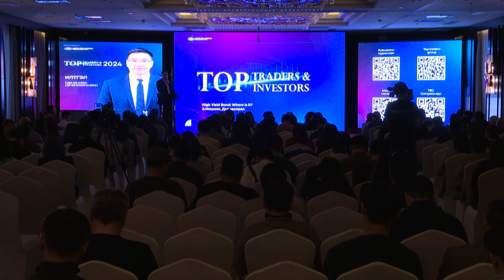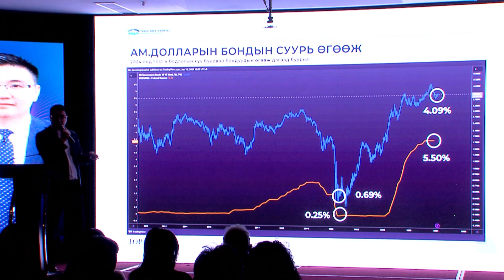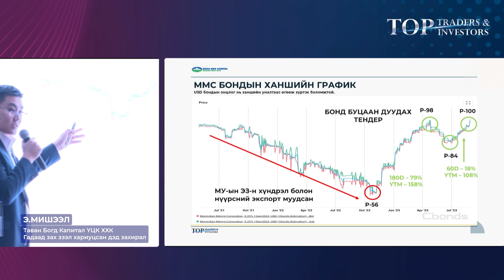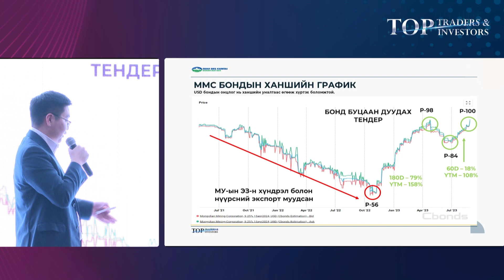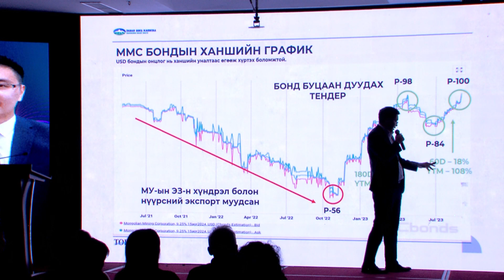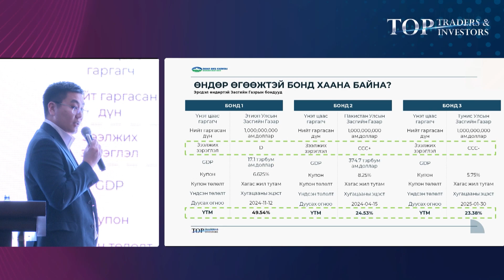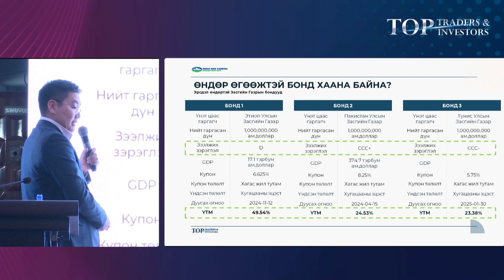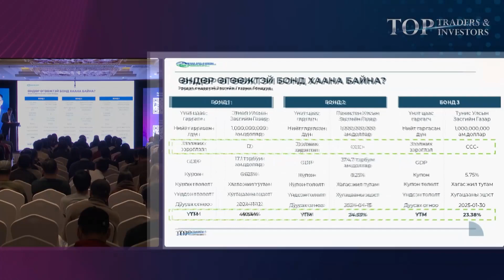High Yield Bond Where is it?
Энэхүү арга хэмжээ нь шинэ оны гадаад болон дотоодын хөрөнгийн зах зээлийн тренд, онцлох хувьцаа, бонд, арилжаа хөрөнгө оруулалтын танилцуулга хийж харилцагчид, олон нийтийг оновчтой мэдээлэл судалгаагаар хангаж ончтой шийдвэр гаргахад нь туслах зорилготой юм.